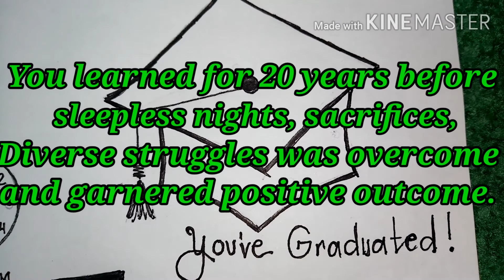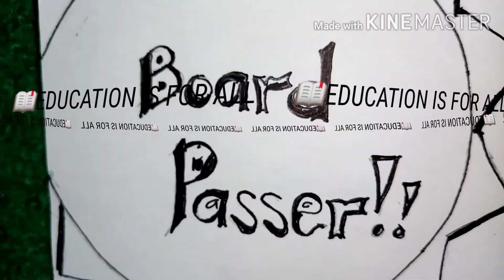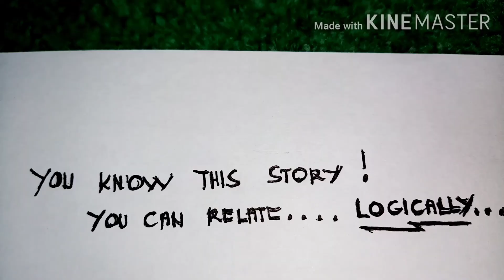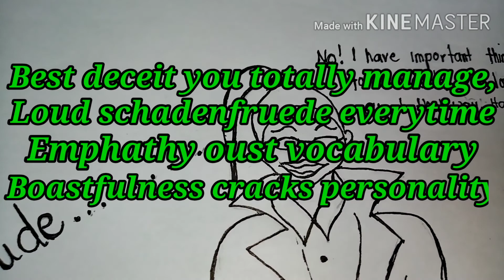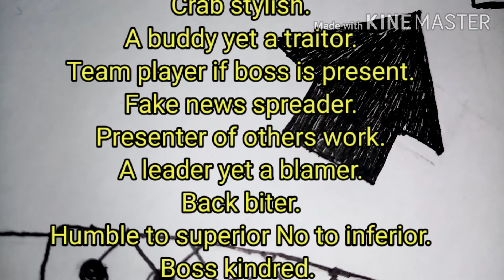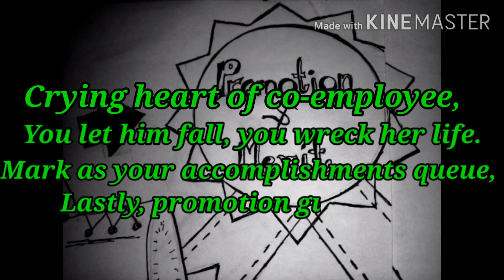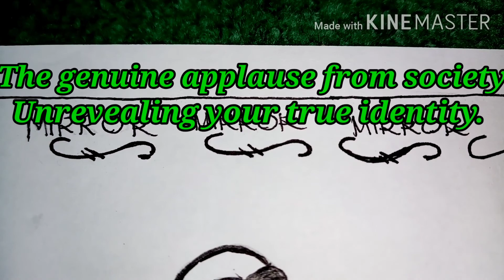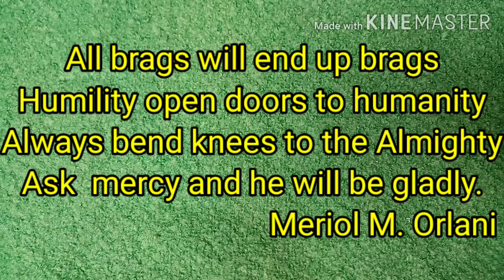The Out of Line Professional by Meriol M. Orlani A heartbreaking Graphic-poem!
ViralPoem Viralgraphicpoem Amustwatchedpoem shout out to all unprofessionals professionals out there!

The Out of Line Professional
by MERIOL M. ORLANI

This poem Out of Line Professional by Meriol M. Orlani, youtube published 05/18/2020 was originally wrote in a vivid imaginative way. This metric graphic-poem was designed uniquely to easily understand by everybody.

To Professionals or Unprofessionals may this graphic-poem knocks every selfish heart to mesmerize what has done and perhaps its time to do great things at heart. yes, professionals are not perfect! Got lot of flaws yet able to or determine to fix it.

To youngs, road to existence is not easy at all but humility, good deeds and guidance of the Almighty is the key.

All brags will end up brags,
Humility open doors to humanity
Always bend knees to the Almighty
Ask mercy and he will be gladly.
                           Meriol M. Orlani